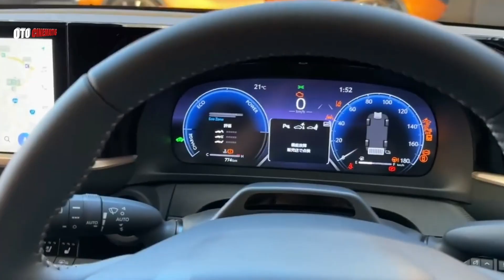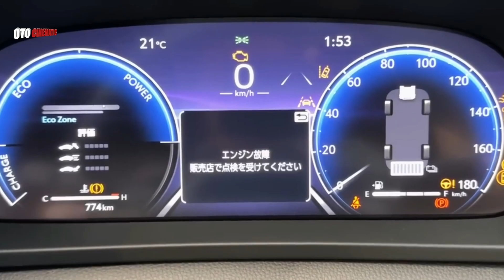New 2024 Toyota Crown Sport Z Hybrid | Exterior and Interior | Is it Similar to Purosangue?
New 2024 Toyota Crown Sport Z